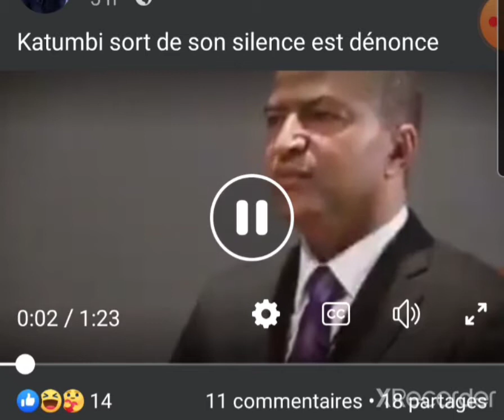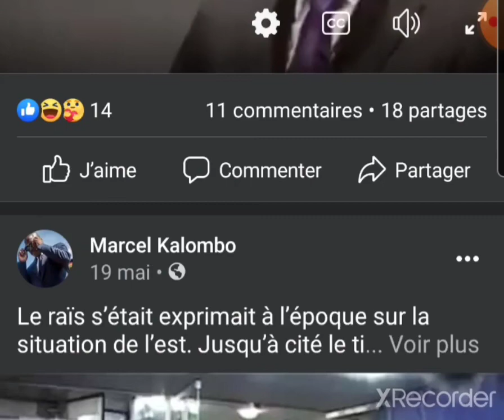LOI TSHIANI: KATUMBI SORT DE SON SILENCE 12/7/2021